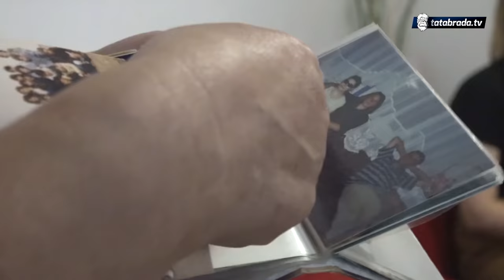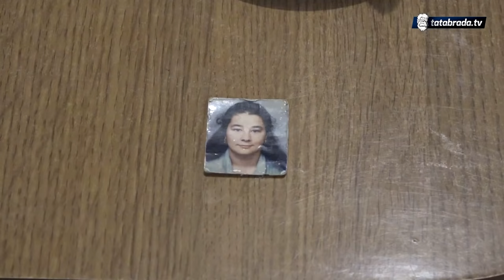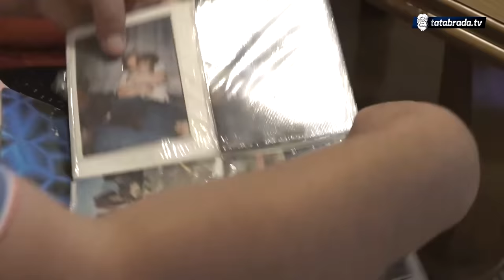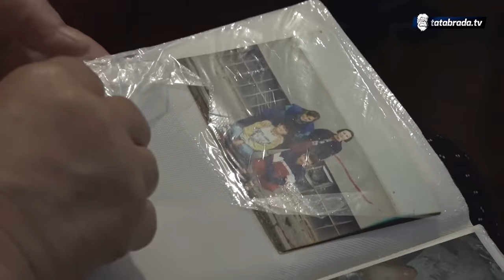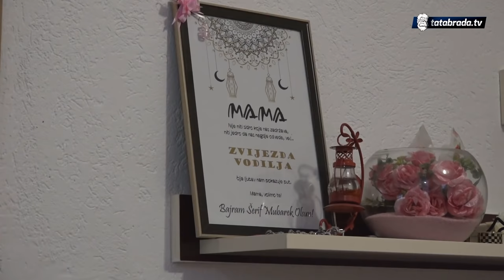I kamen bi zaplakao: Zbog žaljenja za mrtvim ocem postala skoro nepokretna - tatabrada.tv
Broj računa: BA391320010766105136